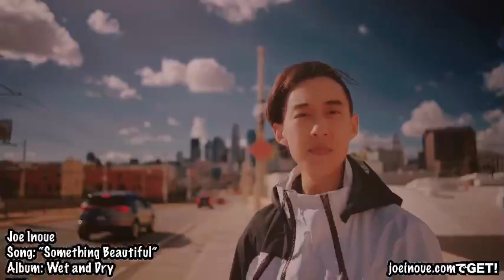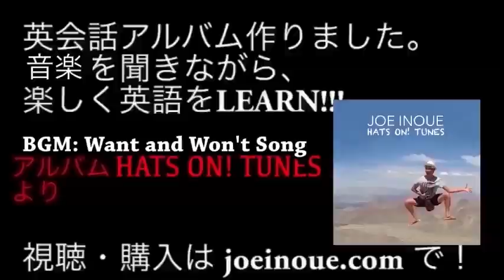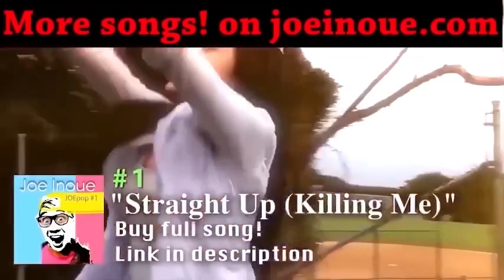【マジかw】アメリカで通じる日本語を一挙公開！！！